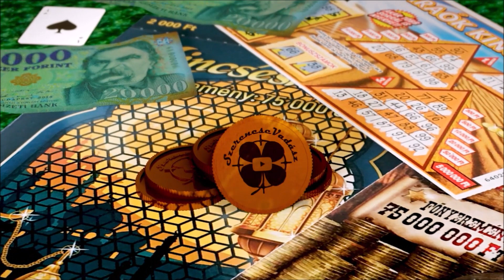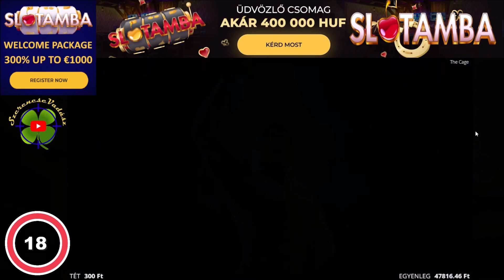Sztárbox, irány a ring! The Cage, Underground Fight club a Slotambán Szép nyereménnyel, YESSS!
A videó nem tartalmaz semmiféle ajánlatot magyarországi lakosok és magyar állampolgárok számára, pusztán a szórakoztatást szolgálja.
18 éven aluliaknak ezek a játékok tilosak és 18 éven felüliek esetében is függőséget okozhatnak mert rohadtul jók.